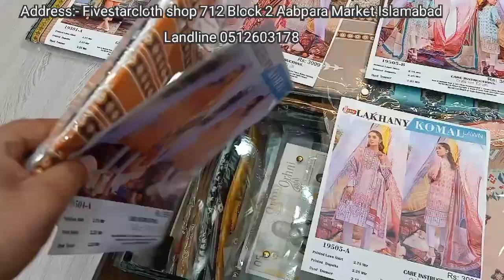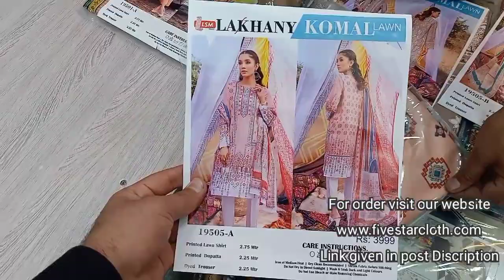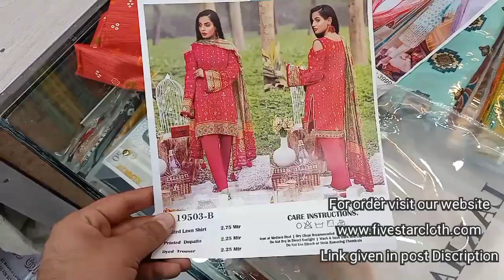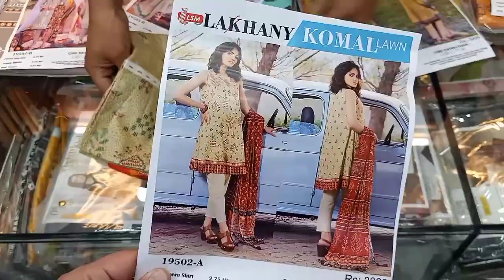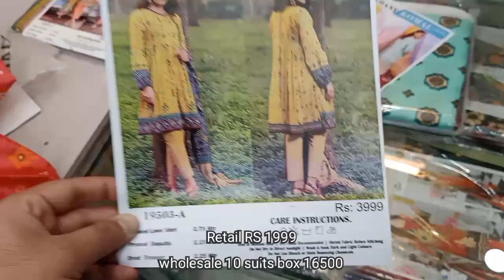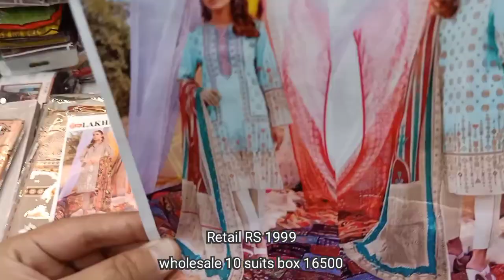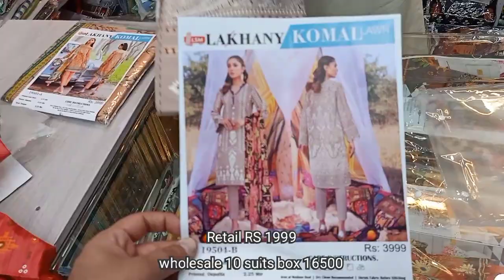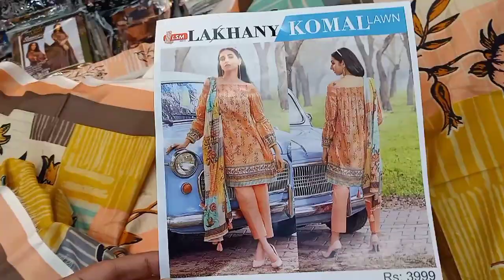Lakhani lawn 2021 || Wholesale Price RS 1650 || Summer Collection 2021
Lakhani lawn 2021 || Wholesale Price || Summer Collection 2021

For order in whole sale
visit link given below

For order in retail Visit link given below